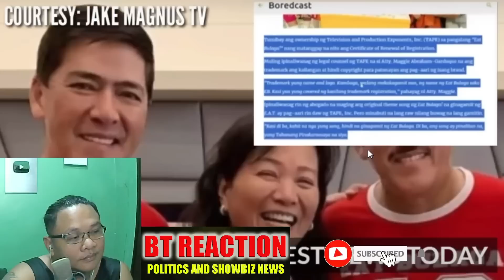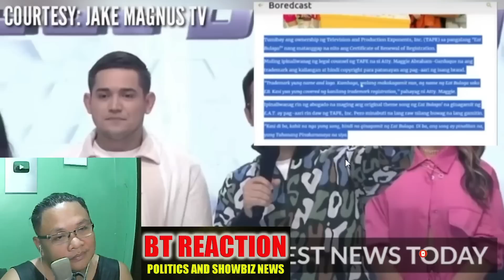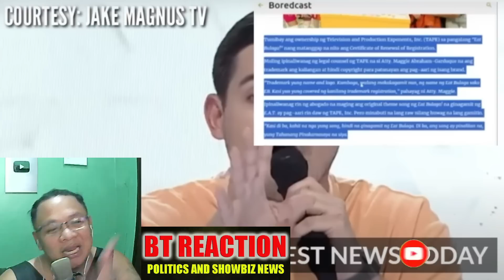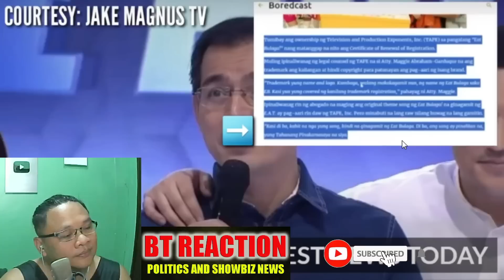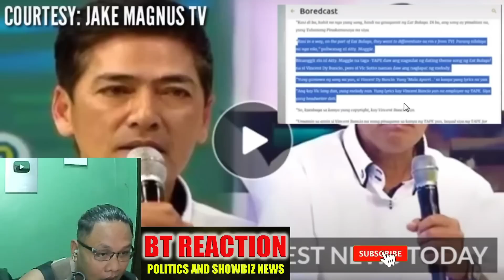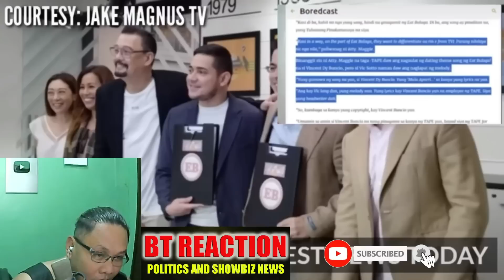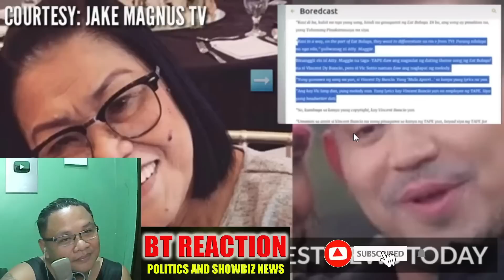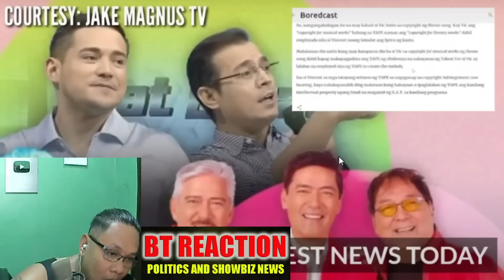TAPE BULAGA NABULAGA SA PINASILIP NI BOSSING/REACTION VIDEO